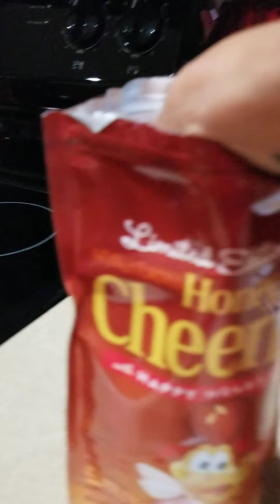Carri's Brain Tumor/Cancer (Ganglioglioma) Journey 🧠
Welcome to HAIL!!! Literally, yikes, I'm sceered lol 🙏😘🌈✝️🏋️‍♀️☕💘😷🐒💟📖😇⛪🧸🐞🛐🧚🦋😻🦸‍♀️🎀📿🦞💕🌷❤️